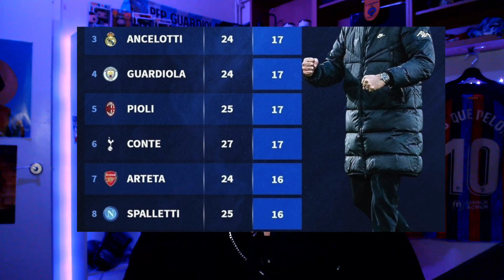🔥¿MIEDO CON ANSU? | XAVI EL MEJOR DE EUROPA | TER STEGEN, DEMBÉLÉ, ETC.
Web: masquepelotas.net